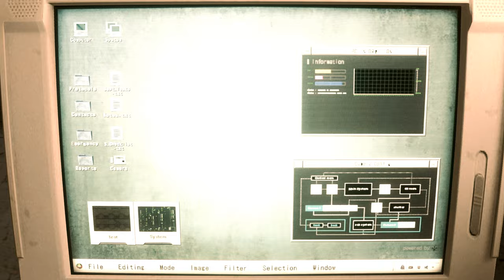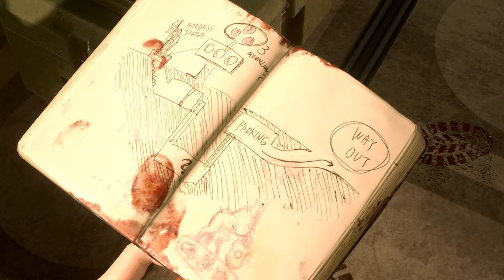Re2 Ada Shrine Maiden 『Ada Wong mod』 Resident Evil 2 Remake mod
support

Mod shop
Sorry